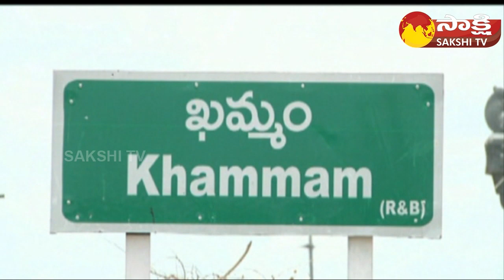Political Coriddor : Wyra Assembly Constituency BRS Situation | Ponguleti Srinivasareddy